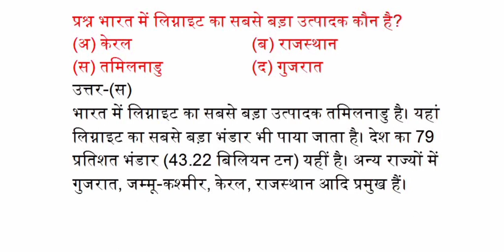भारत में लिगाइट का सबसे बड़ा उत्पादक कौन है?